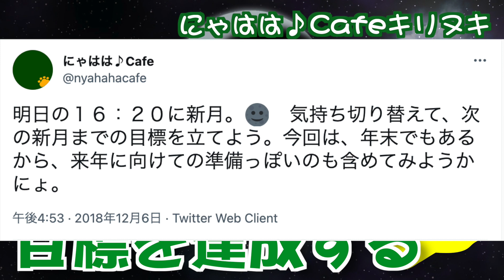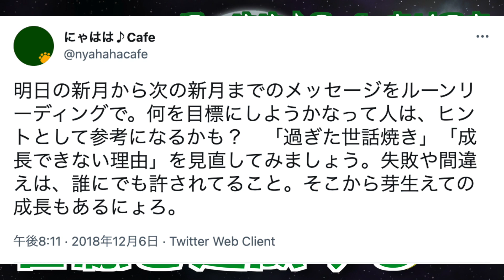新月に目標を立てよう！【にゃはは♪Cafe切り抜き】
霊感占い師・招樹音呼さんとアーチストの劉賢によるネットラジオの切り抜きです。

招樹音呼さん流の新月の目標の立て方を話しました。

よろしければ本編も聴いてください。

【出演】
招樹音呼、劉賢